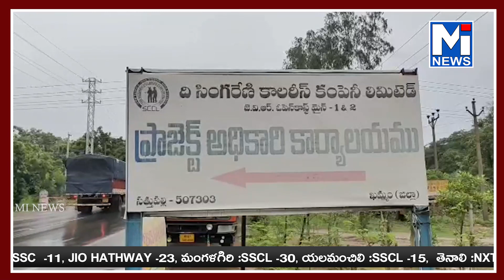సింగరేణిలో బొగ్గు ఉత్పత్తికి అంతరా యం